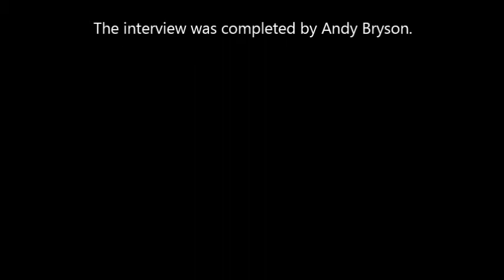Interview with Louisiana College Head Coach Dennis Dunn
This is the first video of a series of an interview with Louisiana College's Head Football Coach Dennis Dunn on May 27th, 2014. The interview was done by Andy Bryson.